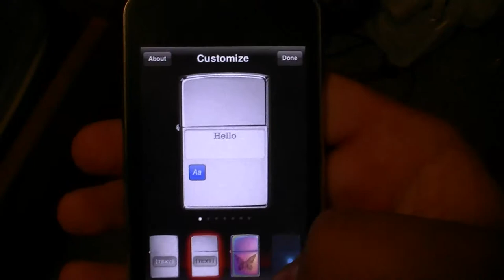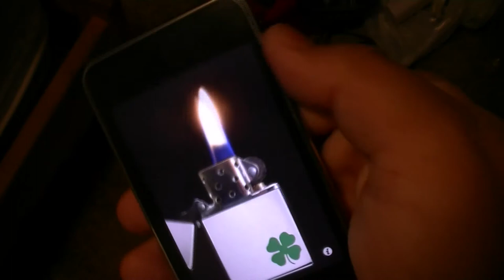iPod Touch/iPhone App: Zippo Virtual Lighter HD Quality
My First iPod Touch/iPhone App video. Enjoy:)